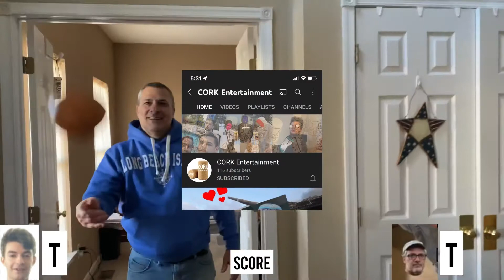Thanksgiving special *turkey* not horse 😂 ft dad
Happy thanksgiving and merry Christmas coming up happy 11.4K too thanks for all the support comment 🧠 if u read this